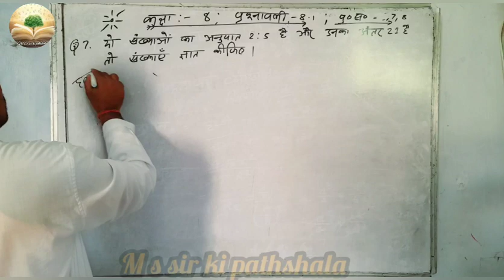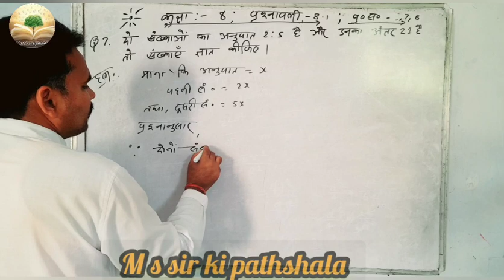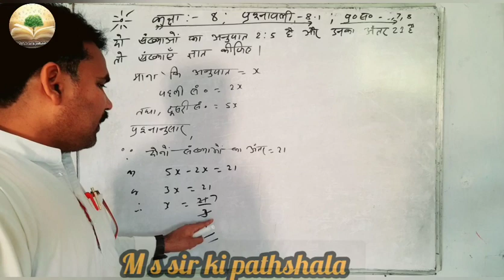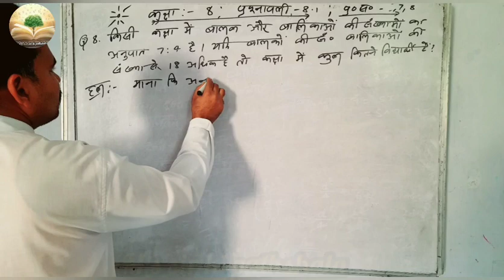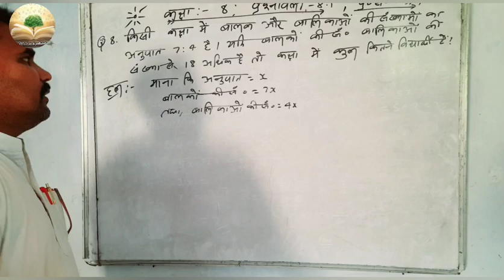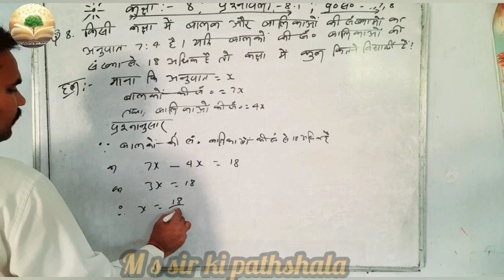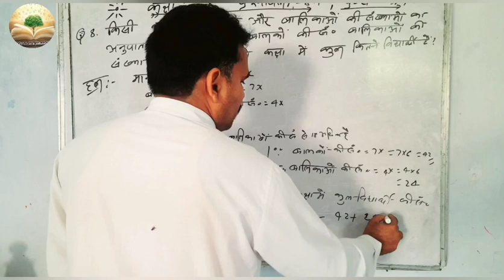class 8 jcert math ex. 8.1 qn. 7, 8